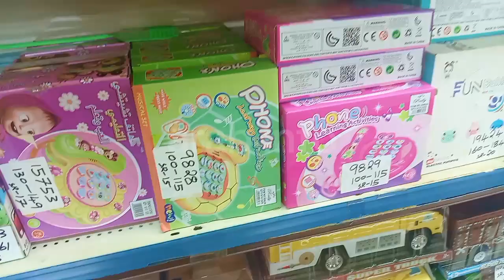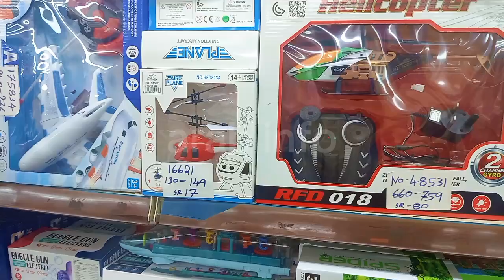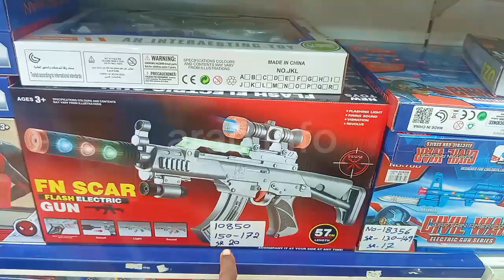saudi arabia Wholesale shop Market Toys Dolls Dammam Seiko market big masjid king fahad arab info